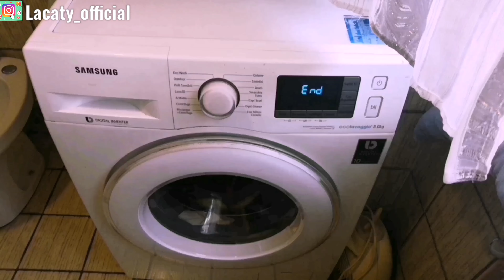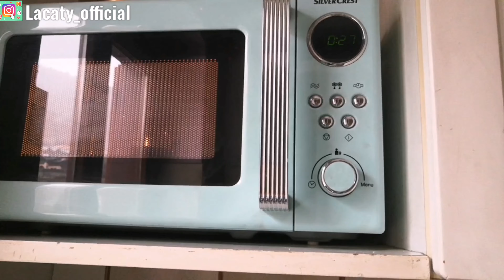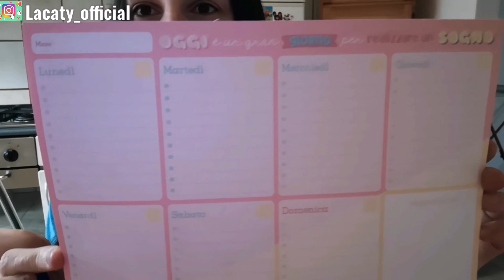PANTALONI OVS || ACQUISTO @Lidl || STIRIAMO E Mooolto Altro... Vlog💖 La Caty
GUARDA ANCHE ⬇️💖